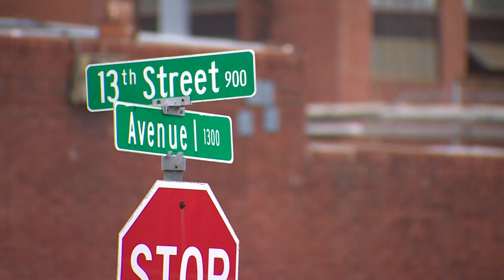Demolition begins on abandoned prison building home to 1 million bats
The old cotton warehouse is considered a health hazard.